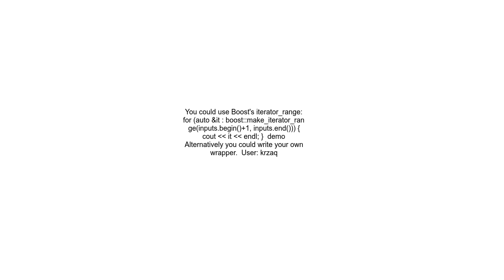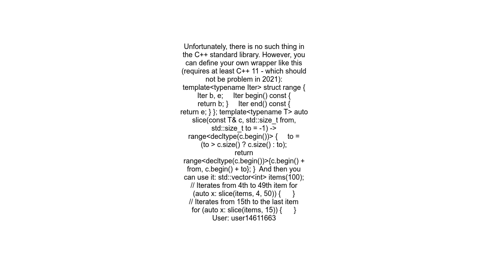using range based for loop for iterating on a sub range